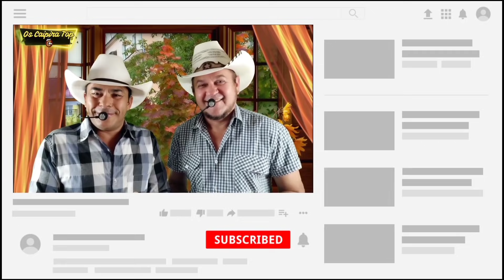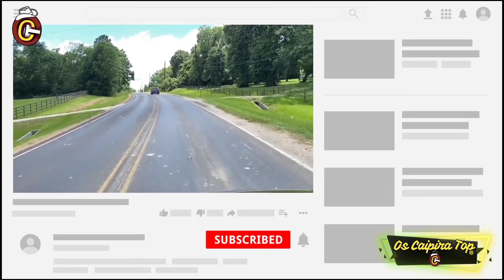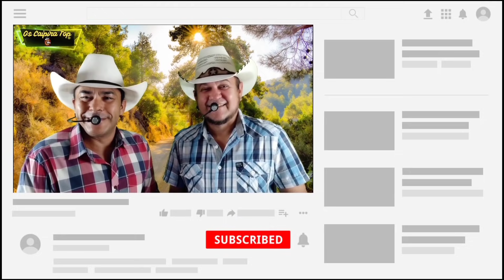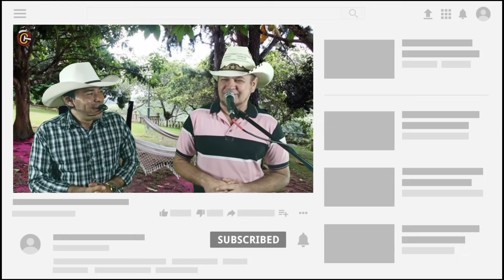SUCESSOS DE GINO E GENO (Seleção 2) - OS CAIPIRA TOP (2021)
Seleção 2 (2021)
SUCESSOS DE GINO E GENO
OS CAIPIRA TOP

01 - MENINA LINDA
02 - VIM DIZER ADEUS
03 - PEITO MACHUCADO
04 - GAROTA MANHOSA
05 - BLUSA AMARELA
06 - QUATRO TIPO DE MULHER
07 - SÓ VOCÊ
08 - CORAÇÃO CIGANO
09 - FIM DE BAILE
10 - BALÃO DE SEDA
11 - O QUE É QUE ELA TEM
12 - VAZEI NA BRAQUIARA
13 - AGORA É SÓ ALEGRIA
14 - O MOLHADO DA SAUDADE
15 - TA ESPERANDO O QUE

Redes Social
@Os Caipira Top
Link do vídeo: